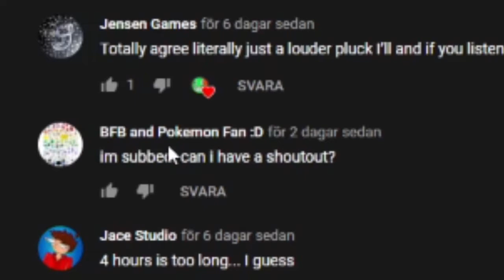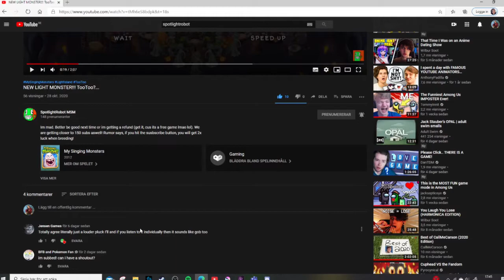NEW LIGHT MONTSER!!! Bulbo?...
If the next one isnt good im actually falling out of my chair. ON. PURPOSE.